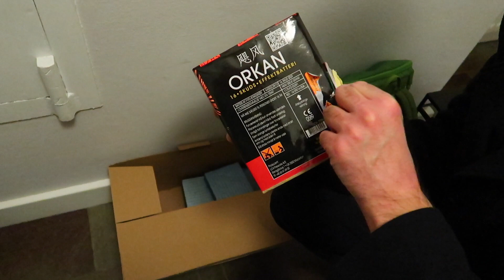Vlog#47 | New Year 2019 | ฉลองปีใหม่เล็กๆที่บ้านเรา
กินข้าวกันง่ายๆ ฉลองด้วยกัน 3 คน หลังจากฉลองคริสมาสมาอย่างหนัก

ตามมกันมาเด้อออออ

🌀 กล้อง
🌀 ตัดต่อ